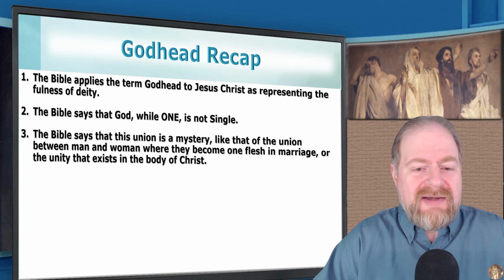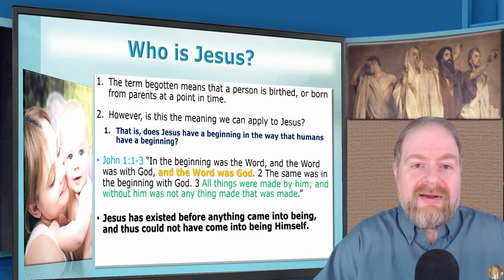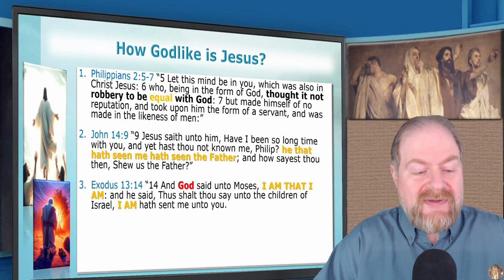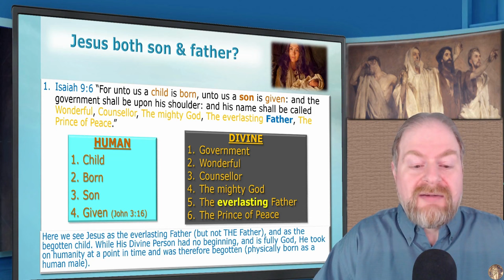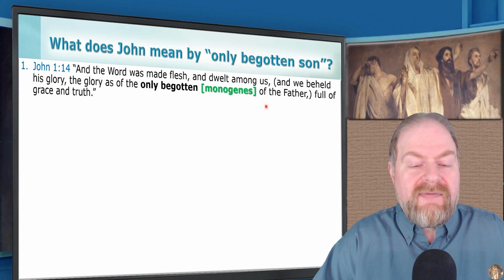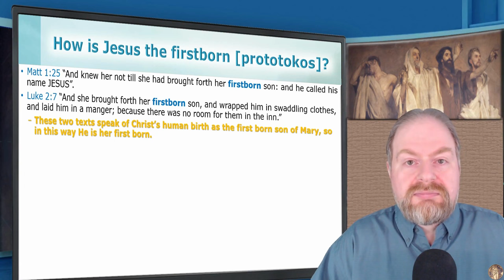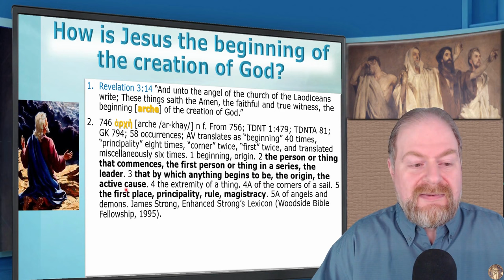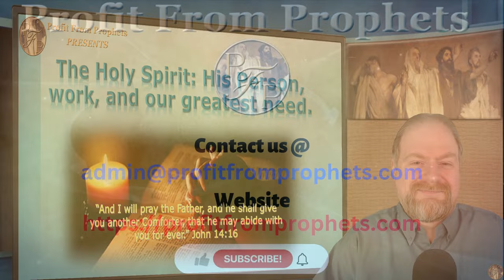The Godhead Part 3: How is Jesus Begotten?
This series deals with issues surrounding the Christian doctrine of the Godhead. In this third video we examine the Biblical testimony to determine what the terms begotten and firstborn mean when applied to Jesus Christ. Does the Bible say that Jesus was created or came into being at some time in the past? Is Jesus both the Father and the Son? Find out in this presentation.

PROFIT FROM PROPHETS MINISTRY

BIOGRAPHY
Marko Kolic, M. Div., is the Founder-Director of Profit from Prophets Ministry His passion is to spread the prophetic messages that constitute the final warning to mankind before the 2nd Coming of Jesus Christ. These prophetic messages are the core of Seventh-day Adventist faith and eschatological outlook.